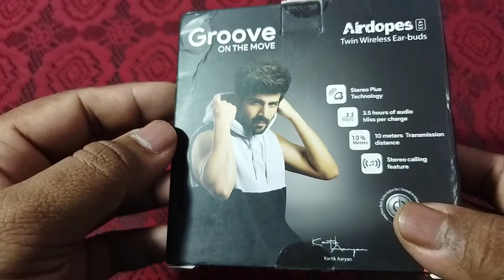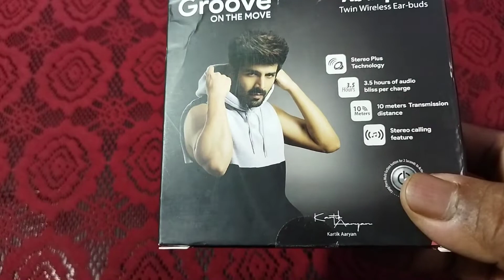Boat Airdopes 433 Review and Unboxing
Boat Airdopes // boAt Airdopes 433 Review and Unboxing